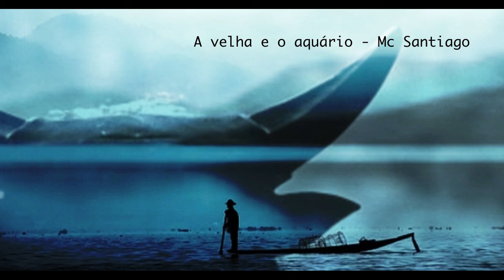Mc Santiago - A velha e o aquário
28 Abril 2020

Voz, Poema e Música- Mc Santiago

Poema
A velha e o aquário

A velha coberta de trapos negros olha as marés, a agua que vai e vem aos seus pés
Olha com a serenidade de alguém velho
E a água vai e vem com a impulsividade de algo novo
Mas é sempre a mesma não é? A água dos oceanos é sempre a mesma não é?
Porque a terra é sempre a mesma não é?
E a velha olha para a linha que a separa do infinito sem qualquer pensamento.
Expira de muito fundo o ar que é já rarefeito e volta a inspirar com a salinidade de uma lágrima.
A vida terrivelmente drástica quando atravessada para a morte.
 Mas esse é um pensamento exterior à velha.
Avança e recua com o pé descalço na água fria de inverno. Não se recorda do seu último mergulho.
Não se recorda de ter sido criança se alguma vez o foi. Porque as mãos já amanhavam o peixe, quando o peixe ainda era peixe no aquário de outras crianças.
A vida é um grande aquário de perdas.
 E nós peixes, no esquecimento das suas paredes redondas. Mas este é um pensamento  exterior à velha.
Porque as paredes do oceano não são redondas nem de vidro nem seguras. E o mar não lhe trouxe de volta a vida.
Até os peixes se suicidam. Atiram-se cá para fora, ficam a dançar no chão para o desperdício das suas últimas golfadas de ar.
Os peixes, esses, despedem-se da vida a dançar. Ou a lutar desesperadamente por respirar.
Porque se atiram? Porque as paredes são redondas e eles não  se esquecem que já deram a mesma volta centenas de vezes. Matam-se por desespero.
Porque o aquário é redondo e depois, como todos os seres vivos, lutam contra a última golfada de ar tal como lutam para que o ar lhes saia dos pulmões na primeira golfada do nascimento.
Mas este é um pensamento exterior à velha. Que podia ser rocha ou grão de areia ou pedaço de madeira de embarcação.